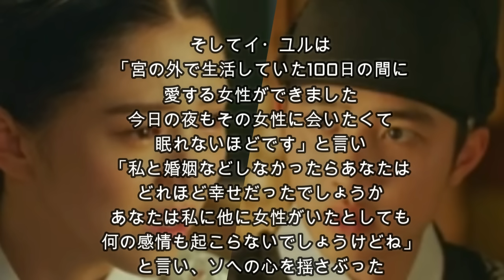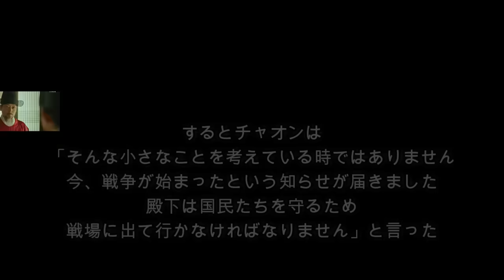「100日の朗君様」１５話あらすじ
「100日の朗君様」１５話あらすじです
チャオンの家に行ったホンシム（ナム・ジヒョンさん）は兄ムヨンがこの家にいるということを知り・・・